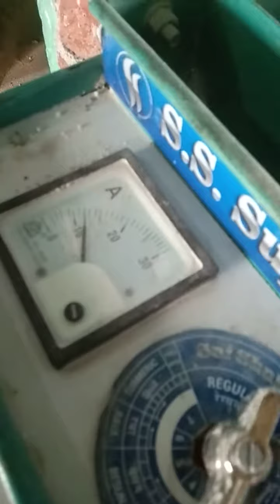live demo 3hp ka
live demo pulverizer